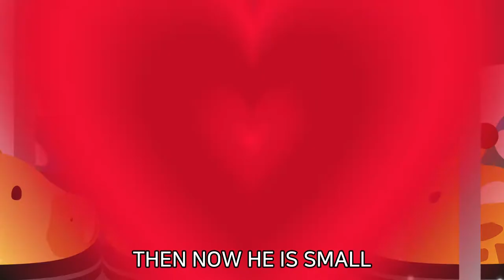GIRAFFE | 지라프 | RED | 펀트와 친구들 | 펀트 영어 학습 | FUNT